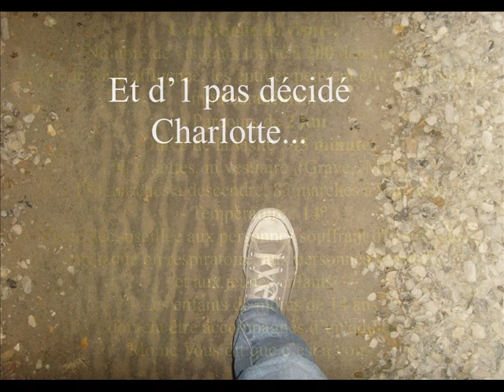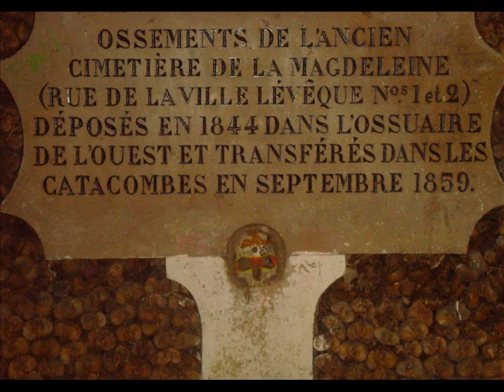Les catacombes Paris